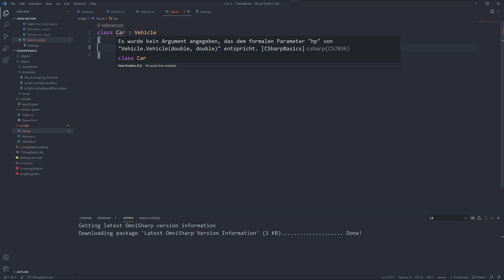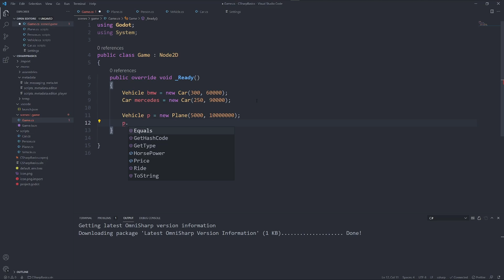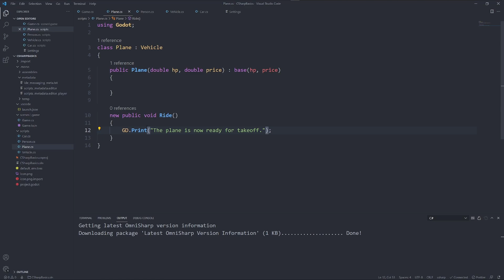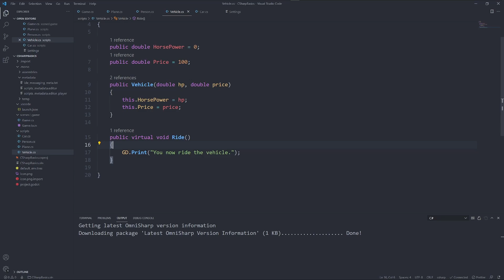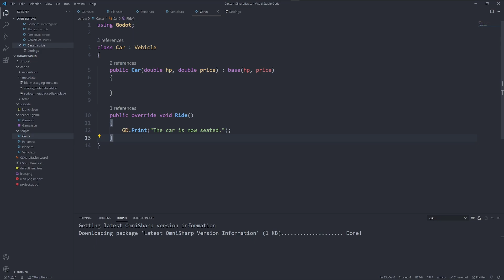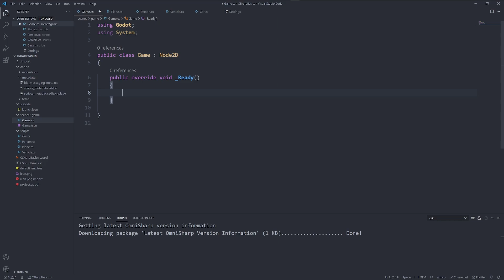Making classes even more POWERFUL: Inheritance | C# Basics with Godot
Inheritance is also incredibly useful when working with classes. As Godot uses the concept of inheritance a lot, I thought it should be explained early on. But don't worry! We will soon get to actually developing some games!